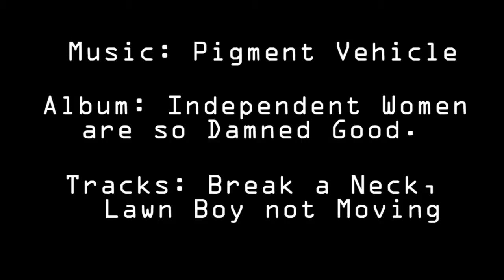Wednesday 23rd March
Another Wednesday night session. 23rd March 2011